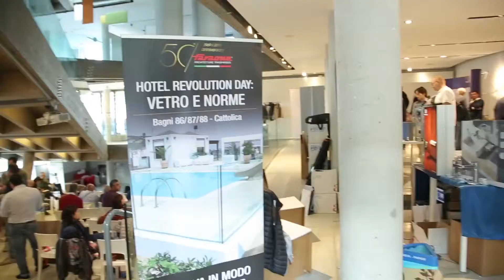Intervista a Ambrogio Rossari - PAST PRESIDENT ADI LOMBARDIA - Rimini 29 Ottobre 2019